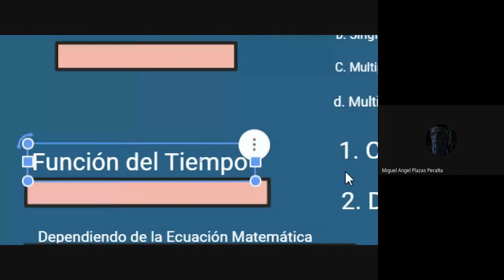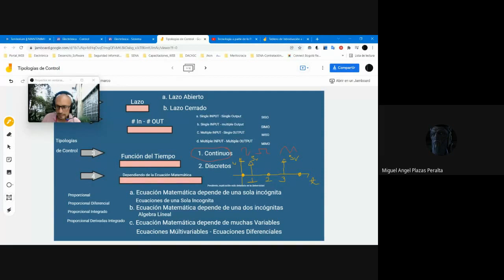Tipología de Control Electrónico II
3. Tiempo
a. Continuo
b. Discreto